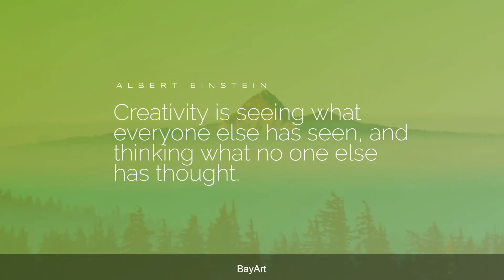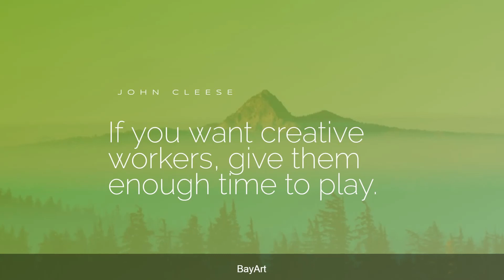40+ Best Creativity Quotes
Creativity is the ability to produce or use original and unusual ideas. Inspirational creativity quotes will encourage growth in life, make you wiser and broaden your perspective.